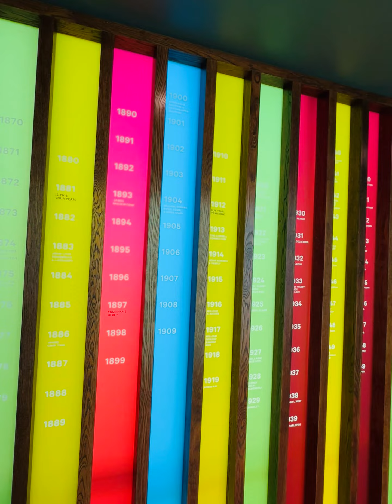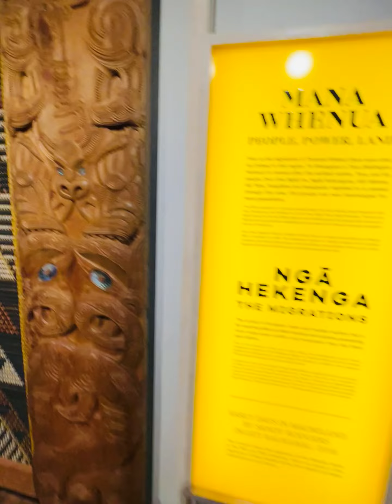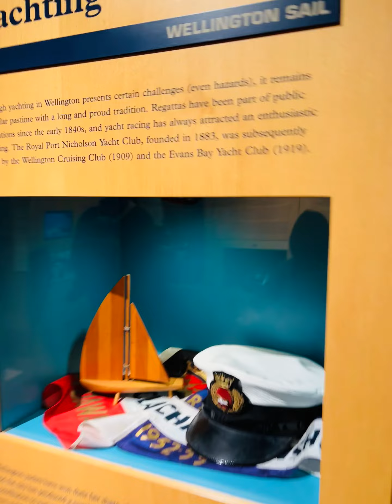Wellington museum New Zealand Full Tour Latest March 2023 Best. Video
Museum Wellington New Zealand